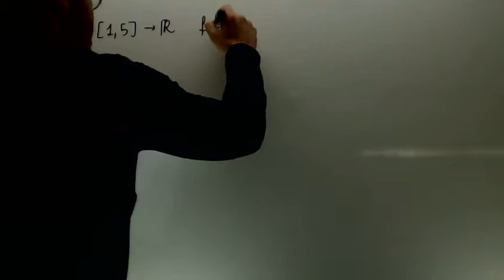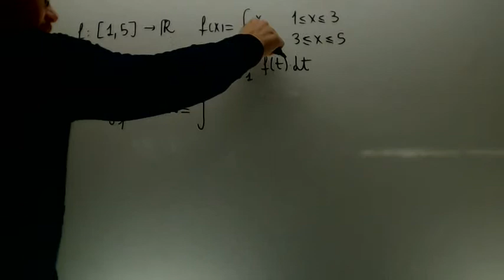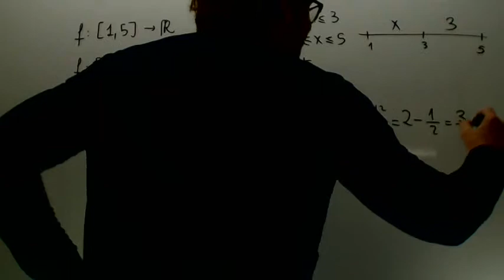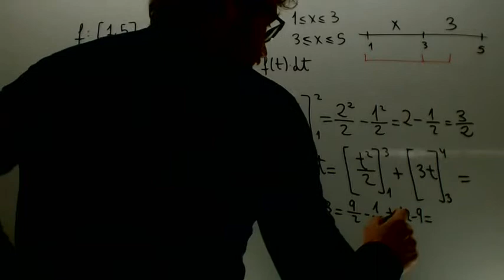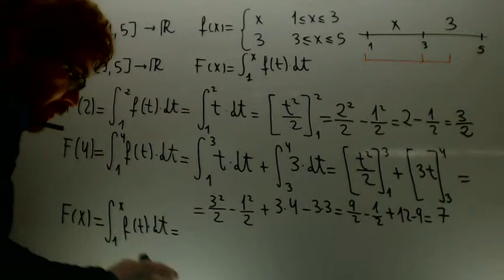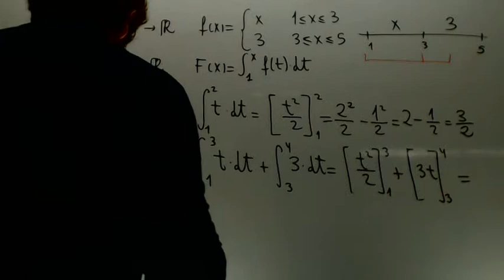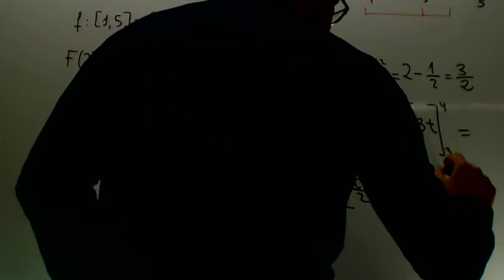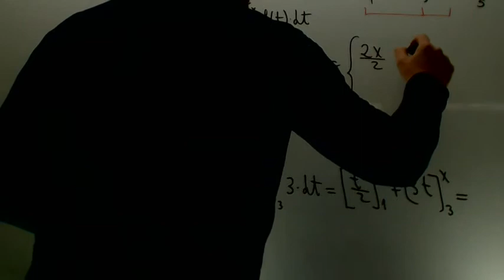Integral de funciones a trozos 02 Matematicas 2º Bachillerato Academia Usero Estepona